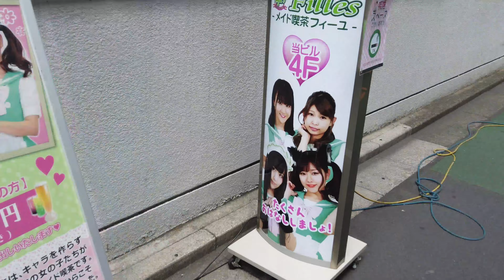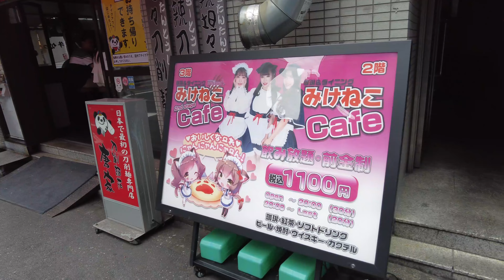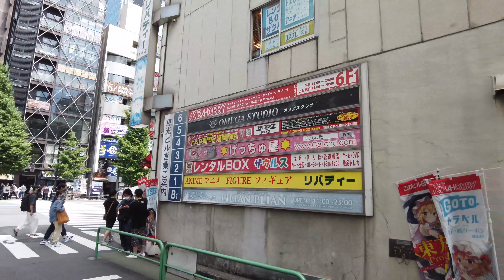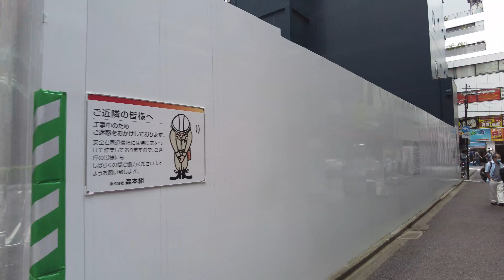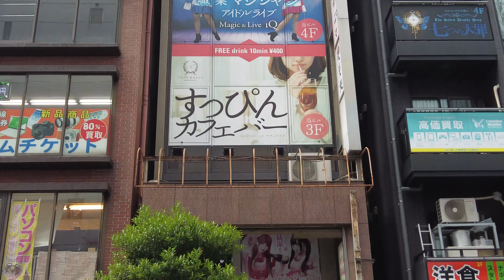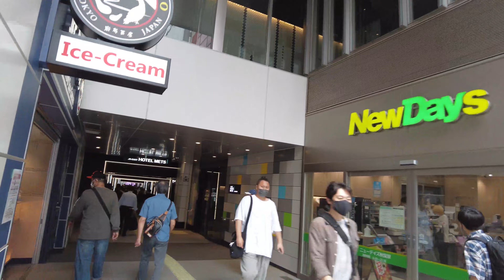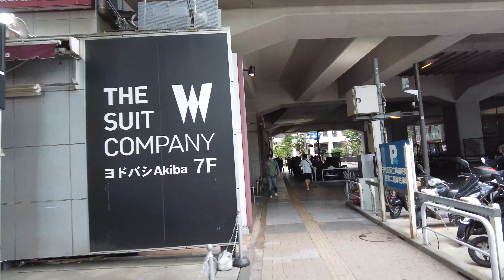【４Ｋ】walk in Akihabara【秋葉原をお散歩】2021年6月12日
秋葉原の日中を散歩しました。
天気が良く人で溢れていました。
I took a walk in the daytime in Akihabara.
The weather was nice and full of people.
白天在秋叶原散步。
天气很好，人很多。
아키하바라의 낮에는 산책했습니다.
날씨가 좋은 사람으로 가득했습니다.
Je me suis promené dans la journée à Akihabara.
Il faisait beau et plein de monde.
Eu dei uma caminhada durante o dia em Akihabara.
O tempo estava bom e cheio de gente.